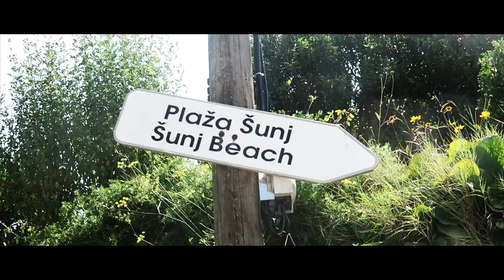Summer 2016 | Joshua Cirjak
As you know, every summer i upload a recap video of what has happened. Having to move to Canada because of university, this summer was rough. We all made the best of what we had. This summer was filled with friends, love, family, adventures and HEAT! I hope you enjoy watching this video as much as I enjoyed making it! Love, Josh